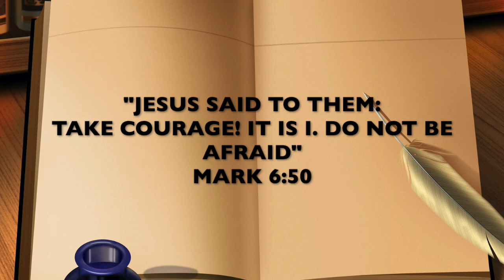St. Mark, Evangelist, Daily Saint, April 25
April 25- St. Mark, Evangelist, is the author of the shortest gospel.

Watch the YouTube link to find out why this saint is associated with the symbol of a lion.

St. Mark, pray for us 🙏🏼